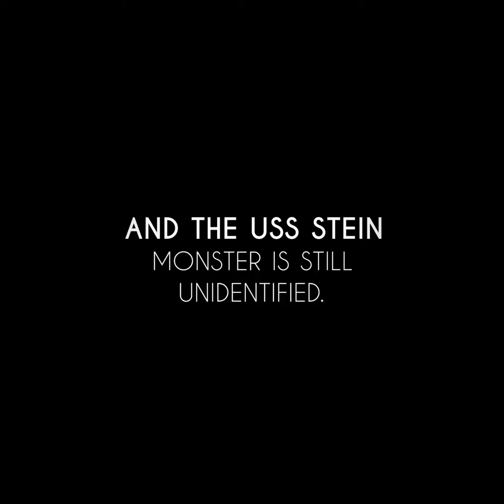The USS Stein Monster: A Mysterious Deep See Creature!